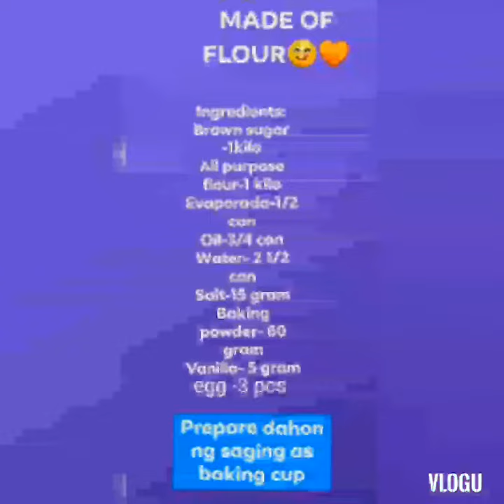BIBINGKA (masarap na e pares sa kape na mainit)😋🥧☕